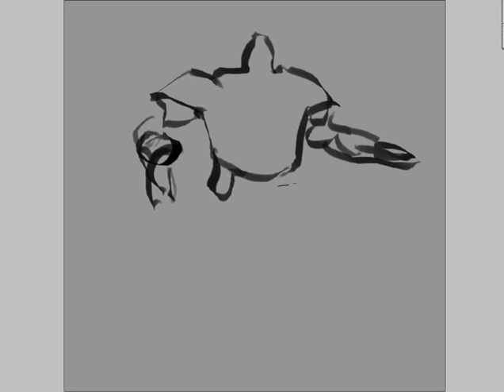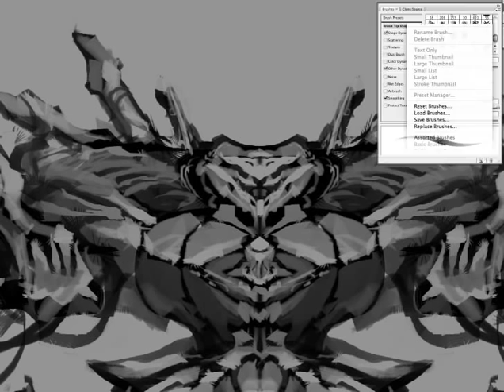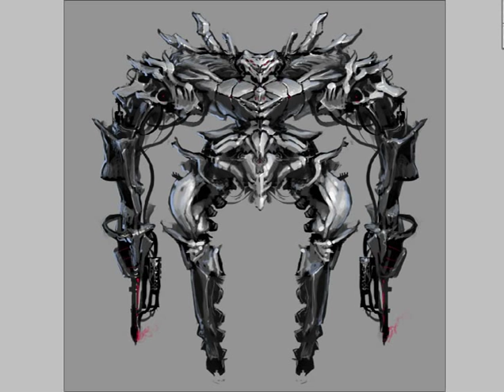WhiteMech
This morning's warmup...
about an hour, photoshop.